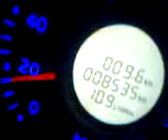CHERY ARAUCA FACE COMENTARIO DEL LUNES 01-10-2012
AMIGOS Y HERMANOS LLEGO OCTUBRE DEL 2012 UN MES MUY IMPORTANTE PARA TODOS LOS VENEZOLANOS, BUENA SUERTE PARA TODOS CAMARADAS